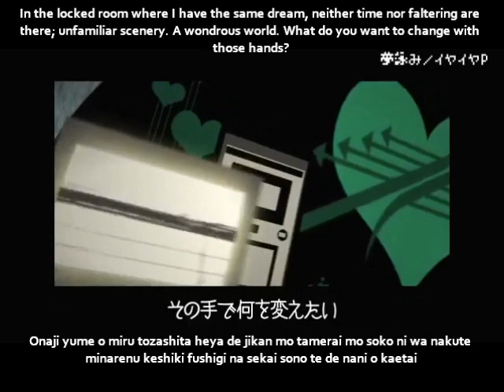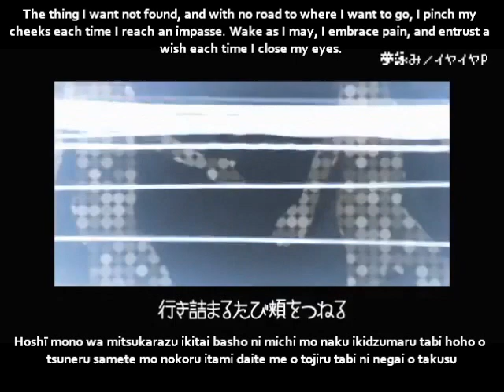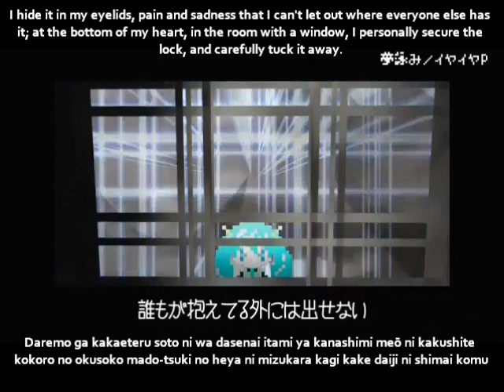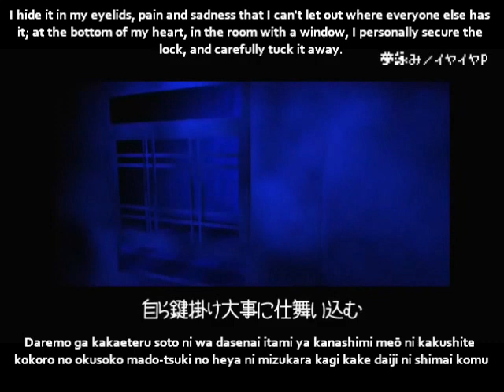【ミク×ルカ】夢詠み PV English and romaji subs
Wake as I may, I embrace pain, and entrust a wish each time I close my eyes.

Title:【ミク×ルカ】夢詠み【オリジナルPV】Dream Recitation/Yume yomi
Composer: イヤイヤP (IyaiyaP)
Movie: むーが (Muuga)